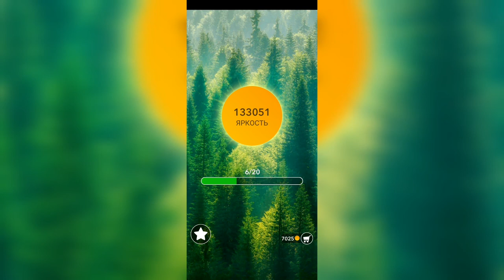Word / Слово Крест: Поиск русского кроссворда / Уровень 2977